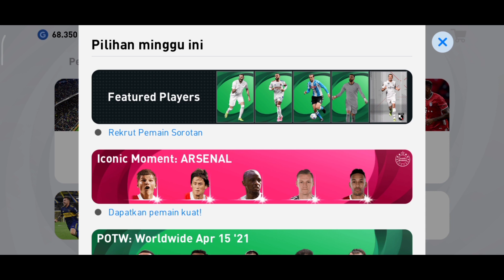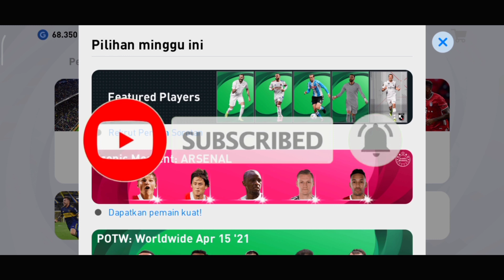MAIN PAKE BEK SAYAP DI SEMUA POSISI, KALO KEMASUKAN VIDEONYA MUNDUR! - PES MOBILE 2021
Buat yang mau donasi dan support channel PES Dreakor langsung aja ke

Jadi divideo kali ini saya akan melakukan challenge atau tantangan dari kalian yang ditulis dikolom komentar. Mau tau bagaimana challenge atau tantangannya? Apakah berhasil atau tidak? Langsung aja nonton videonya sampai selesai

My Device: Redmi Note 8 Pro
Recorded: Rekam Layar
Edited: Kinemaster